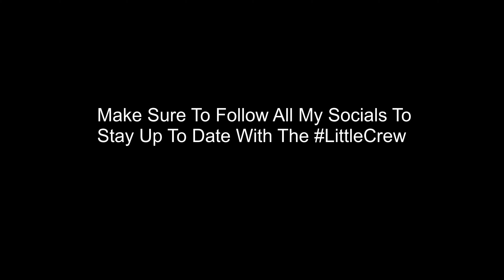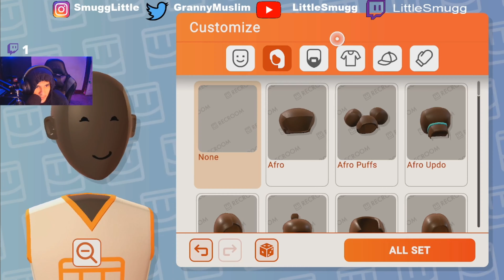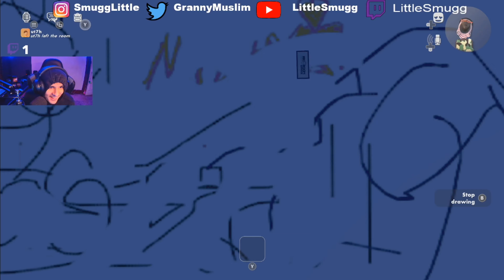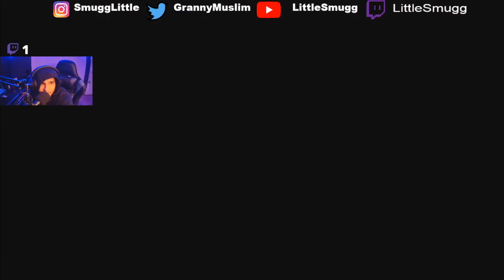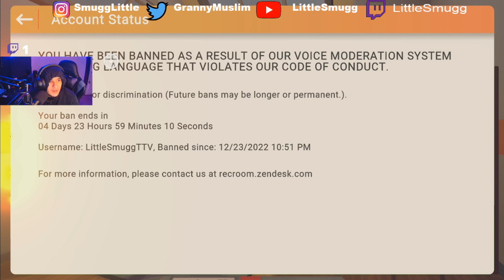LittleSmugg Trys Rec Room...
This gameplay was from my twitch! I stream every single day! Make sure to tune in if you can! hope you guys enjoyed the video!
We back it like a crack addict.
       Drop a LIKE RN
            Where my NOTIEGANG At?